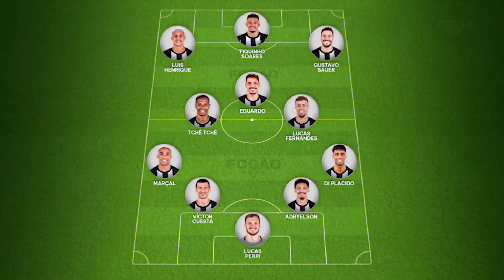⚠️MAGALLANES (CHI) X BOTAFOGO